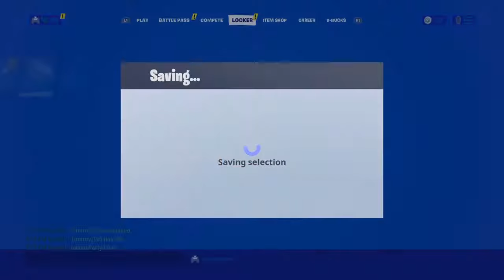Not a macro